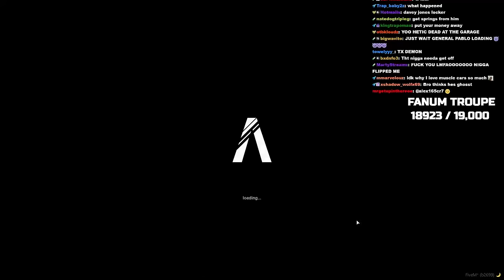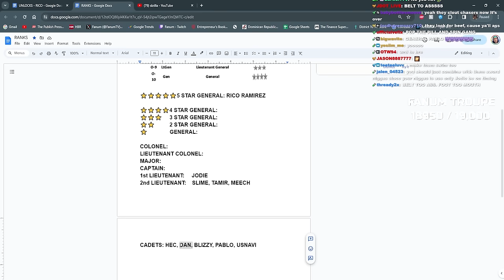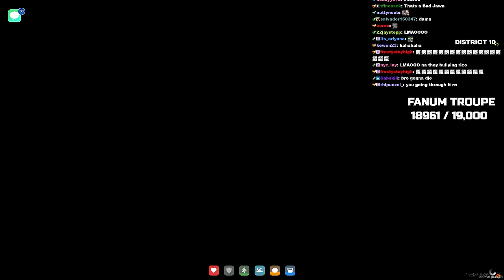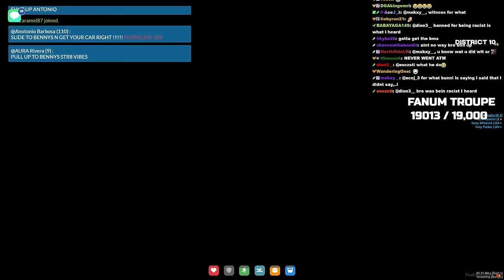Meeting with the STRONGEST crew in D10...🩸💥🔫